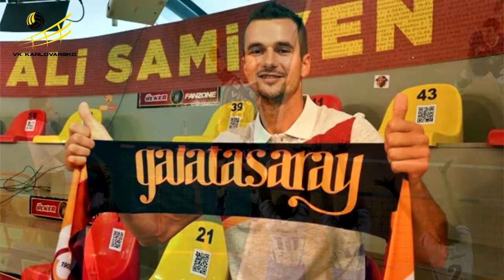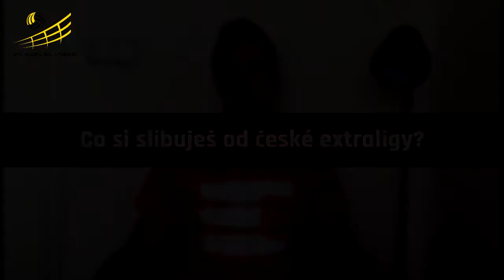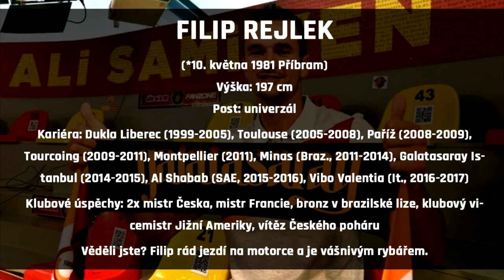Medailonek: Filip Rejlek [VK ČEZ Karlovarsko]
Volejbalista Filip Rejlek se po 12ti letech vrací do české extraligy. Jak bilancuje svojí uplynulou kariéru a na co se těší v Karlovarsku?